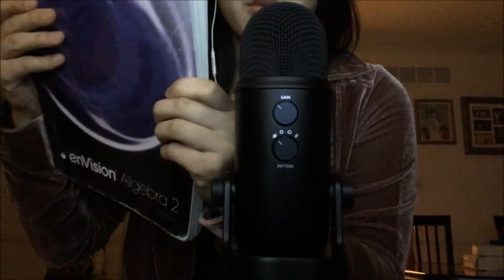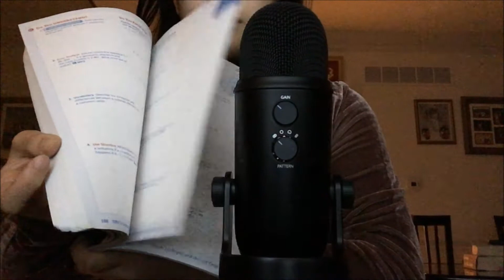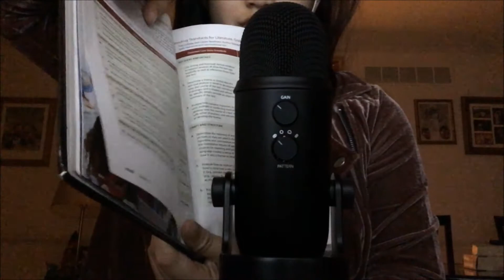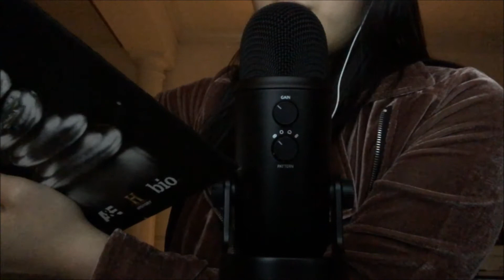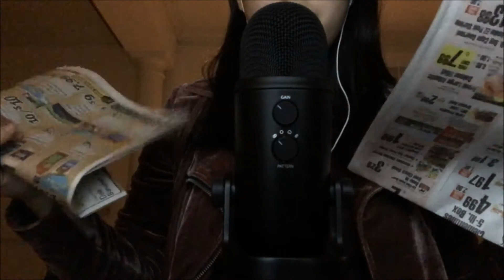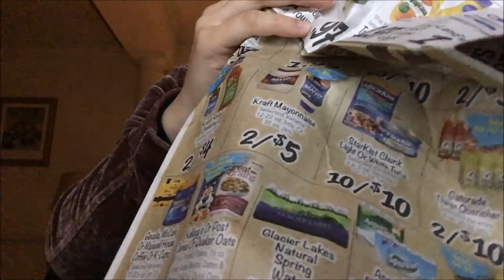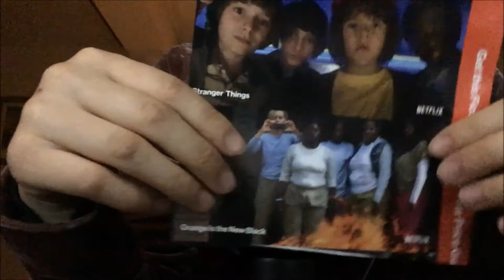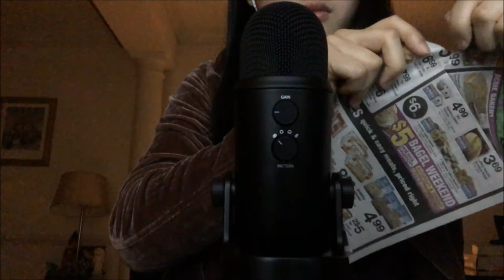Asmr- Papery tingles📰(page turning, paper crinkling, fast paper ripping)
00:00-15:00 Page turning
15:10-18:40 Paper crinkling
19:20-19:50 Intense paper scalp massage
20:50-end    Paper ripping

Finally!!! Here's an actual video now XD
I really need to figure out how to edit because I'm bad at it.  Anyways, thanks for waiting 💜
Happy relaxing :)))))

(Why does it take so long to upload?!😭)